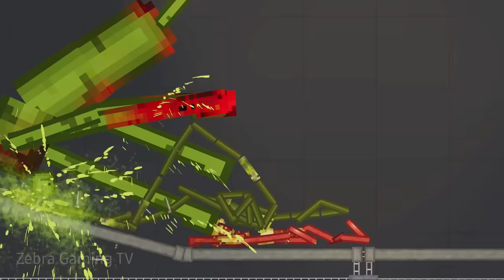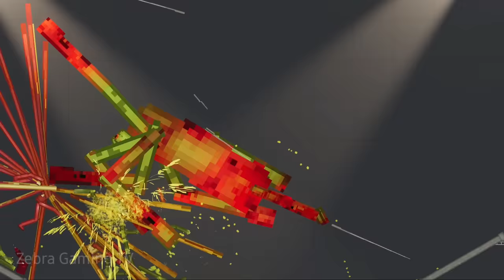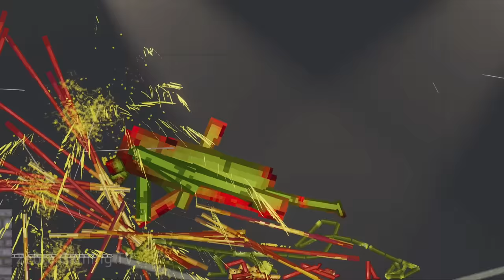Mutation Battle - Which one is The Strongest Mutation ? [People Playground 1.26.6]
Mutation Battle - Which one is The Strongest Mutation ?

S.C.P. Foundation Expanded